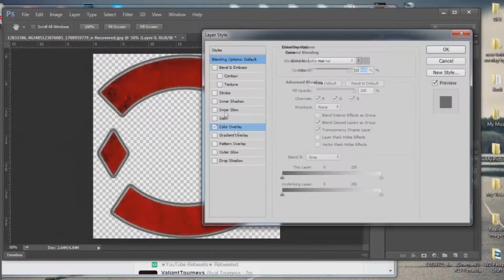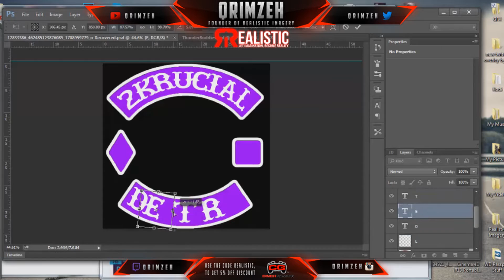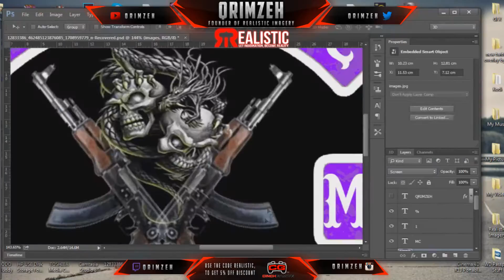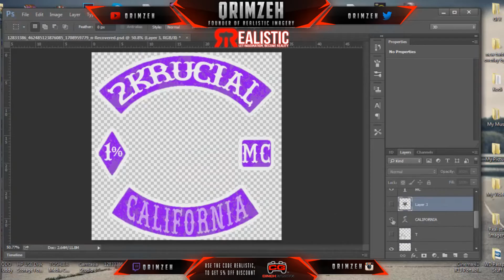2Krucial MC Patch (GTA V) Speed Art #25 | By Qrimzeh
Read Description!

Video Glitched up at the start...
Song at the start and delay for the overlay, shit happens.

Cheers :P

Hope you guys Enjoyed it! - Qrimz
Song: Calvin Harris - Outside ft. Ellie Goulding (Savagez Remix)

This video is for personal use and is non-profit, and in no way would replace the original, or affect the market.